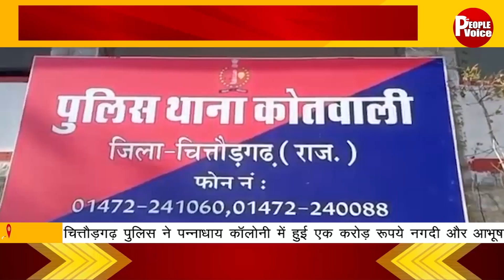News Bulletin 8 March 2021 || The People Voice